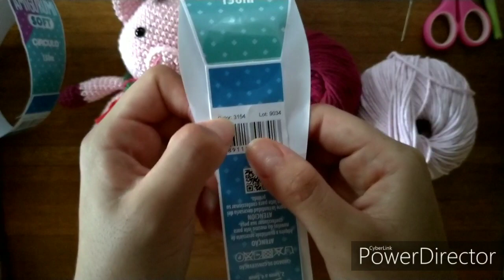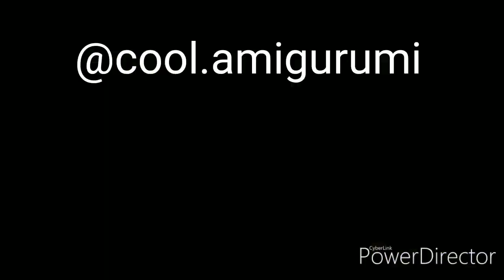Porquinha molly amigurumi *passo a passo*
QUER MAIS AMIGURUMIS?

Me siga no insta: @cool.amigurumi

Olá pessoal, hoje trago a receita da porquinha molly, espero que gostem. 😍
Me siga no instagram @cool.amigurumi.
 Materiais usados:
-tesoura
-agulha de crochê 2mm
-agulha de tapeceiro
-marcador de pontos
-enchimento de amigurumis
-fios amigurumi soft: rosa candy e vinho
-fios amigurumi:
Para o cachecol: vermelho, verde e vinho
Fio amigurumi nariz: 3182
-olhos com travas
-alfinetes